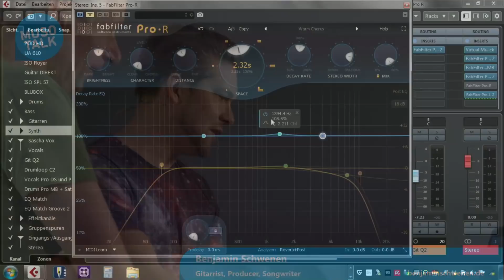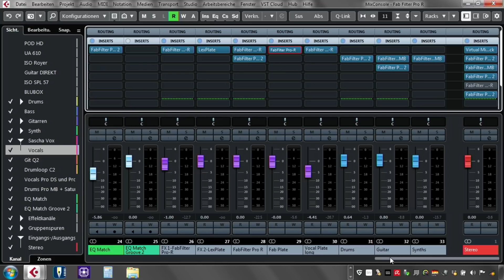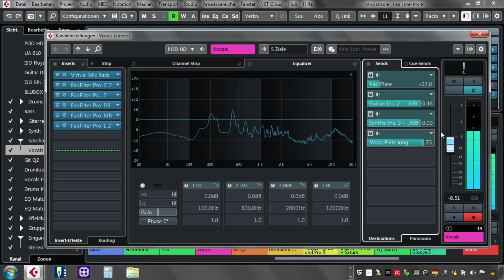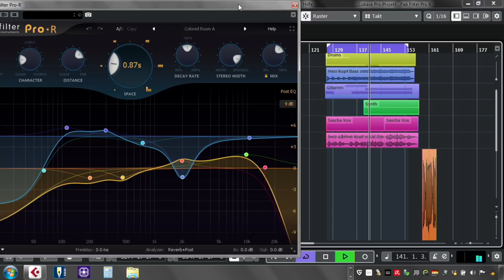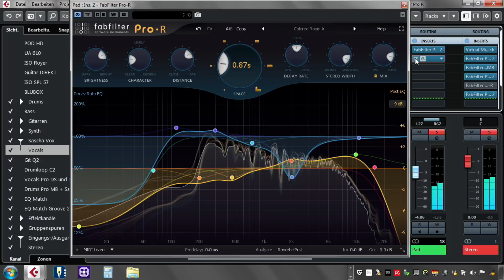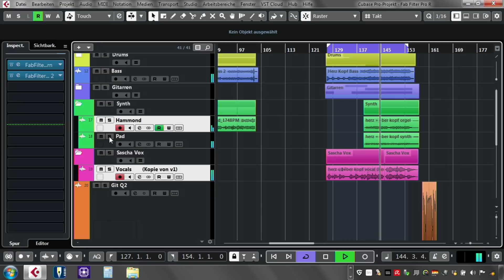VST Plugins - Tipps und Tricks zum Fabfilter Pro R Reverb -Special